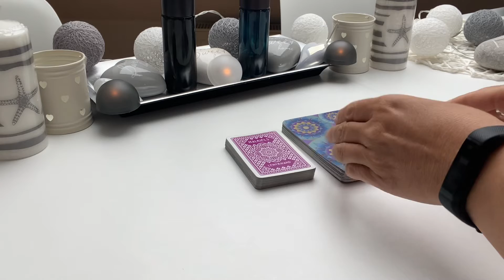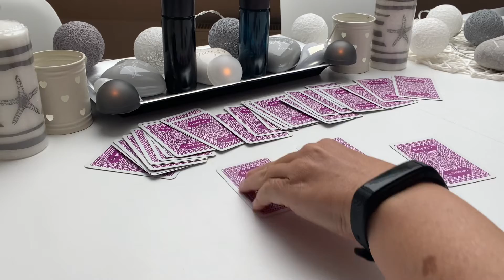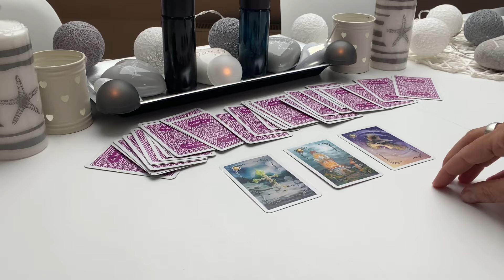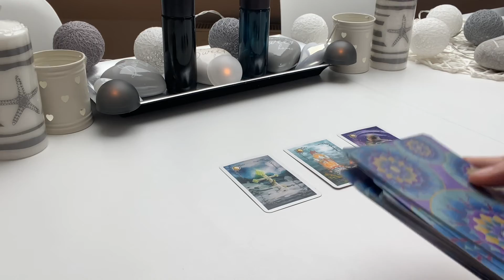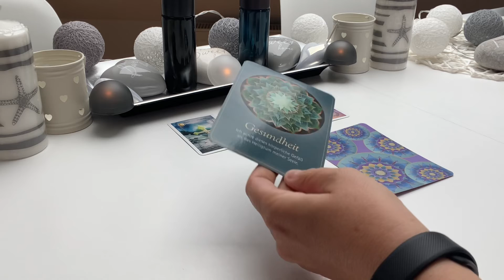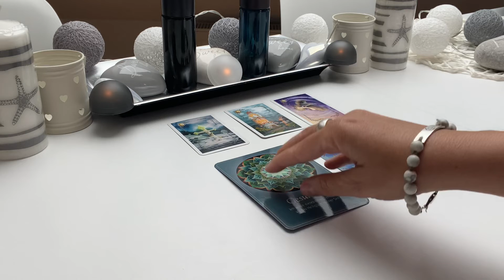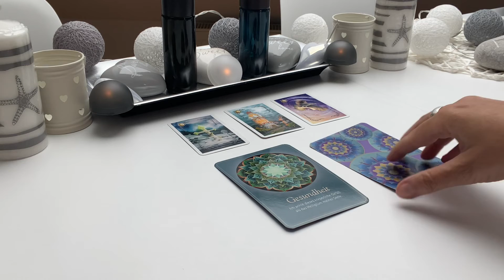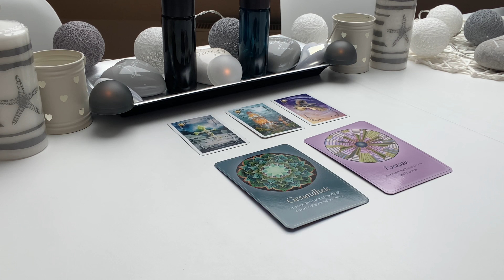Orakel | TagesBotschaft für 2 Tage | TagesOrakel | TagesImpuls |TagesKarten| Stapelauswahl/Lenormand